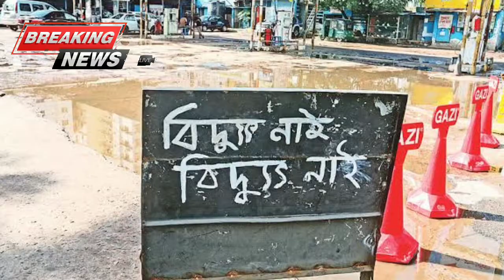কেন? এত লোডশেডিং হয় | electricity breakout | load shedding